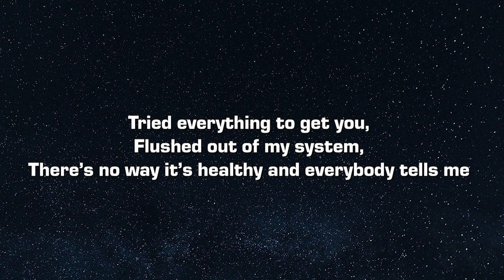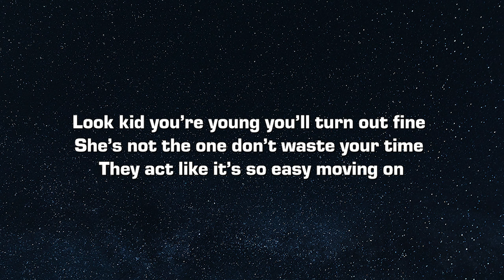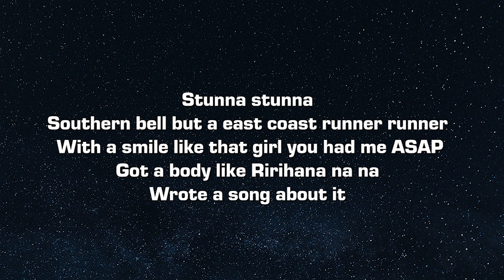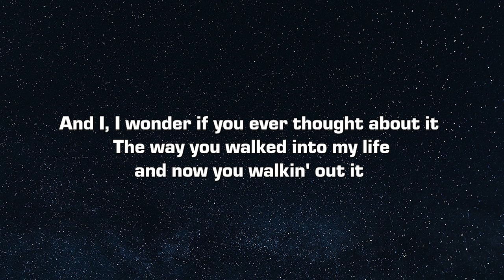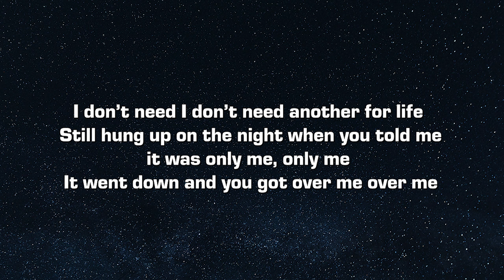Cooper Hill - get over you (Lyrics)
Lyrics:

Tried everything to get you,
Flushed out of my system,
There’s no way it’s healthy and everybody tells me

Look kid you’re young you’ll turn out fine
She’s not the one don’t waste your time
They act like it’s so easy moving on

But you got some type of a high
I can’t come down from and
They say I gotta get o
They say I gotta get o get over you

You my substance for life, I know the outcome
But they don’t gotta get over
They don’t gotta get o over you

Stunna stunna
Southern bell but a east coast runner runner
With a smile like that girl you had me ASAP
Got a body like Ririhana na na
Wrote a song about it

You know I had to write a song about it
Ever since the day you broke my heart I put a wall around it
I wonder if you ever thought about it
The way you walked into my life and now you walkin' out it

I don’t need I don’t need another for life
Still hung up on the night when u told me it was only me, only me
It went down and you got over me over me

Cause you got some type of a high